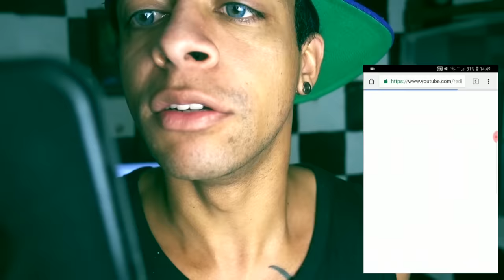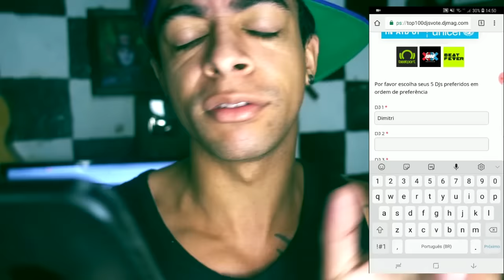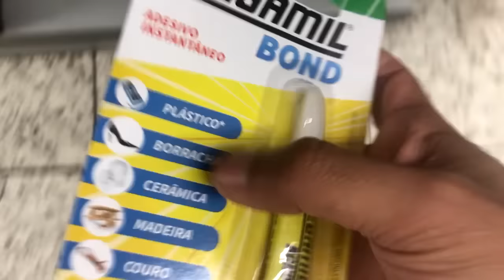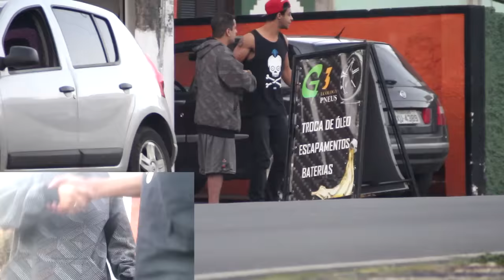CUMPRIMENTANDO PESSOAS COM SUPER BOND NA MÃO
ACESSEM AO LINK PARA VOTAÇÃO

1) Dimitri Vegas & Like Mike

2) Diego Miranda

3) Lost Frequencies

4) Everson zoio

5) Wolfpack

SERÁ MUITO IMPORTANTE PRA MIM ISSO GALERA
CONTO MUITO COM SEU VOTO,ME FAÇAM ESSE GRANDE FAVOR !!! OBRIGADO

VEJAM OS VÍDEOS NO MEU SEGUNDO CANAL, SE INSCREVAM LA

BAIXEM APLICATIVO AGORA !

Melhor energético
(MANDEM DESAFIOS PARA EU FAZER, RELACIONADOS COM A BEBIDA)

►►TWITER/FACE: Eversonzoio

Clique e compre e garanta já o seu

Para Everson Zóio
CAIXA POSTAL: 1669
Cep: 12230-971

MINHA CAMISETA SÓ PARA OS RARDICÓRES, PEÇA A SUA

GRUPO DE ZUEIRA NO FACEBOOK DE MEMES MEUS ENTRAM LA